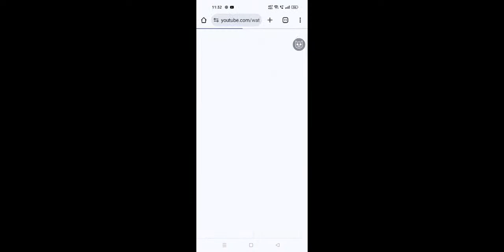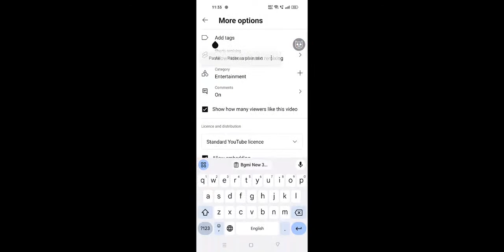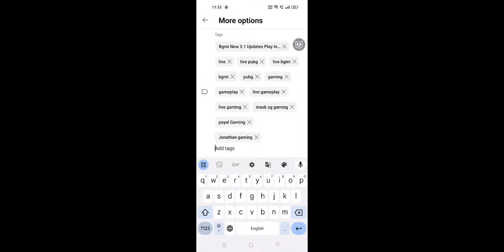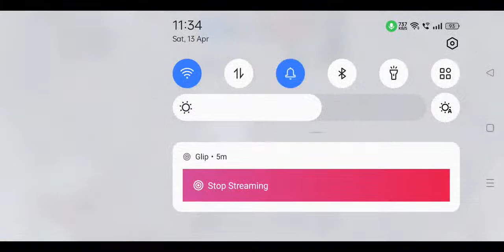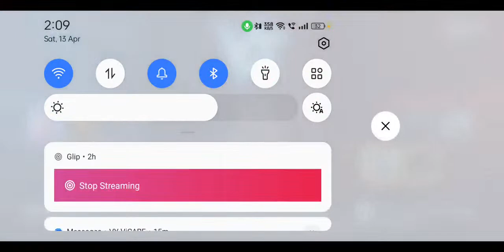Bgmi New 3.1 Updates Play In The Gameplay On Live With Mask sg gaming 😜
T3 SCRIMS AND OPEN CUSTOM ROOMS IN BGMI UPCOMING UPDATES ON LIVE 27/03 live bgmi Mask sg Gaming

bgmi
pubg
live
gaming
gameplay
payal Gaming
payal Gaming Reaction
mask sg gaming
Jonathan gaming
custom room
custom rooms
custom room live
live custom rooms
live
live stream
youtube live
T1 custom
T2 custom
T3 custom
live custom rooms

pubg config file download
pubg mobile 90fps download
new update gameplay
new update bgmi config file download
90fps config file download
2.0 90fps config file download
90fps config
new royal pass
new update bgmi live pu
new update in bgmi hake config
no lag config file download
ultra sound config file download
free UC config file download
free royal pass
free royal pass config file download
hake uc config file download
mask sg gaming
90fps bgmi 1.9 config
90fps bgmi 2.0 config

NOOB GAMEPLAY OR WOT !!...
OMG!! 3 RANDOM PLAYER IMP...
OMG! I was shocked with Super Ef...
Upthrust Esports BGMI Pro Scrim...
BGMI Ban Status BGMI Ban Sad

I am chhattisgarh India
teg =
pubg mobile
pubg lite
pubg lover
pubg headsot
bgmi
bgmi new Xsuit
n
bgmi new Royal pass
@OP CHIKU

OP chiku bgmi id OP chiku stylish name
OP chiku bgmi id
OP chiku stylish name
Op chiku Instagram
Op chiku real name
Op chiku biography
Jewel bgmi id
Payal gaming Wallpaper 4K
Koobra Bhai phone number
Jevel
Payel Instagram
Koobra Bhai photo
Who is Koobra Bhai
Koobra Bhai ID
Instagram praveen
Prime kuki
Kuki Instagram
Prime kuki image

@Crafty Panda
Panda Pubg
Pubg Panda live
Panda Pubg ID
Pubg PANDA Instagramh Panda Duba alacier suit
Blue Panda pubg

@JONATHAN GAMING

Fauji cj Gaming photo Fauji cj Gaming Monthly income
Fauji cj gaming Logo
Fauji cj gaming Instagram Fauji Cj Gaming phone Number